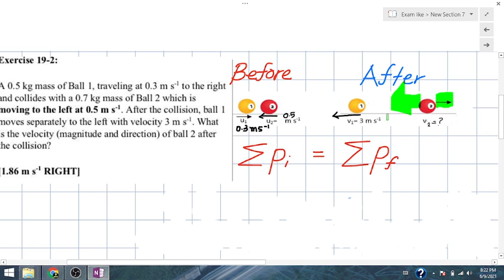Exercise 19 2